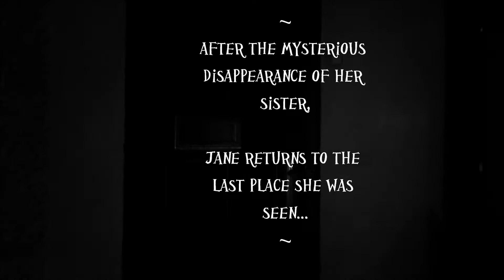The Rabbits Revenge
Art&Design Yr2  Video class